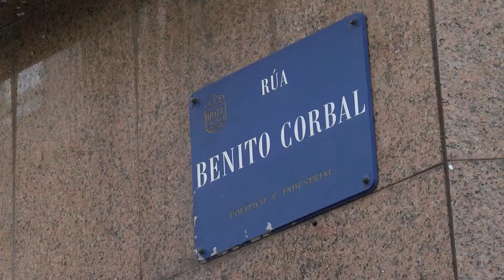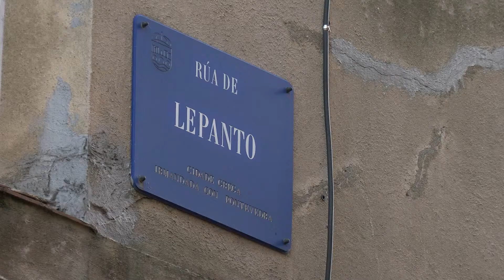O proxecto de Benito Corbal estará listo nas vindeiras semanas